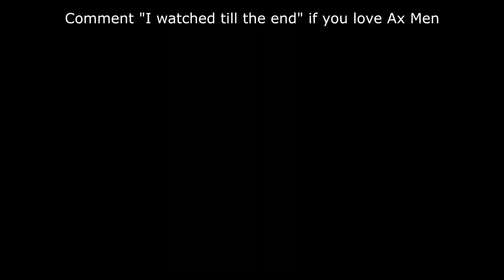Ax Men The Tragic Deaths, Legal Troubles. What Cause Cancelation?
There was a trend over the last couple of decades towards reality television series portraying men in dangerous jobs who risk their lives each day at work – “Ax Men” was one of these reality series. It featured several logging companies who fell trees in the forests of Northwestern Oregon, Montana and Washington State, as well as collecting timber from the rivers of Florida and Louisiana. The series provided a peek into the world of these hardy and tough fellas – most of the crew members were born with logging in their blood and were the third or fourth generation of a family of loggers.

We'll try to answer to questions below in this video:
What is Ax Men?
Who is Ax Men cast?
What happened to Ax Men?
Who is Ax Men judges?
Is Ax Men canceled?
Where was Ax Men filmed?
Who is Ax Men host?
Who was Gabe Rygaard from Ax Men?
What happened to Gabe Rygaard?
How old was Gabe Rygaard from Ax Men prior his death?
How tall was Gabe Rygaard?
How rich was Gabe Rygaard from Ax Men?
Where did Gabe Rygaard live?
Who was Gabe Rygaard wife?
What was Gabe Rygaard ethnicity and nationality?